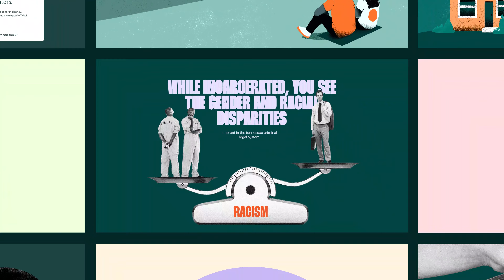Decriminalize Poverty in Tennessee Website Design by tubik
Decriminalize Poverty in Tennessee is the web project that emerged from a report on the criminalization of poverty in Tennessee by the Vera Institute of Justice and Free Hearts, a local organization led by formerly incarcerated women.
Zealous and Tubik translated it into an engaging, interactive storytelling experience featuring a digital archive of 500+ impacted voices and a campaign hub for the fight against criminalization.
The project got 2 Webby Awards in Websites and Mobile Sites this year, Webby Winner in Government & Associations 2023, and People's Voice Winner in Government & Associations 2023, and was a nominee in Law 2023.

Learn more about the project in the Decriminalize Poverty design case in Tubik Works